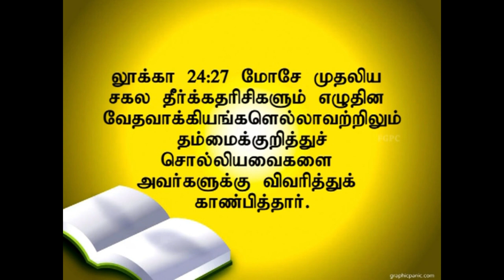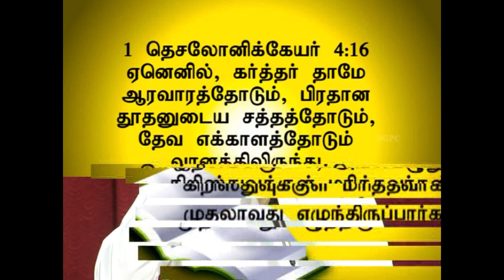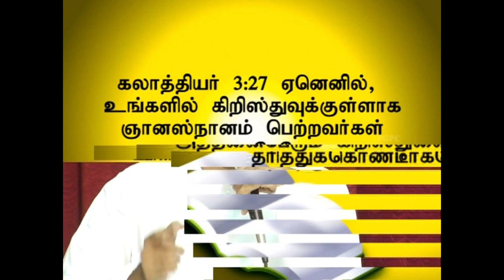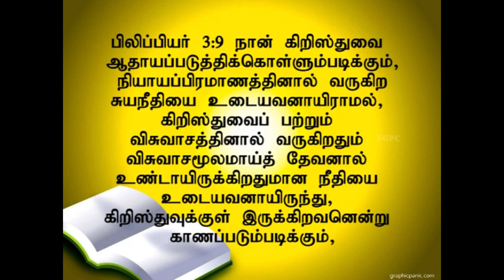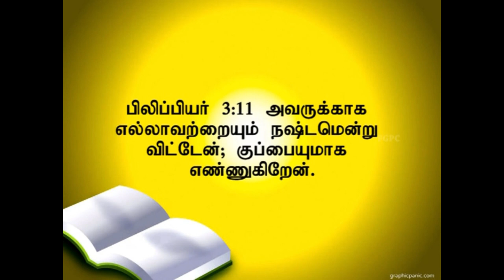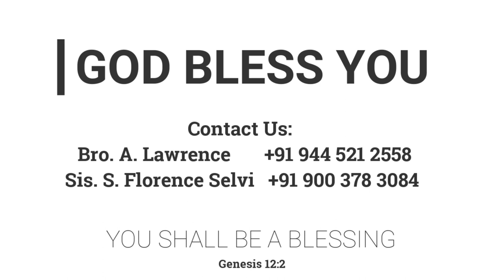அறுப்புக் காலம் 2 | 10.11.2013 | Pr. I. Vinil Sathish | Kadamalaikuntu FGPC